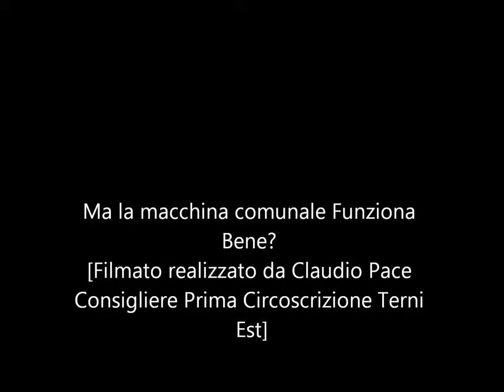Il giardino di Via Trevi a Terni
Ma funziona davvero la macchina comunale a Terni? L'unico pezzo di verde comunale, che c'è in tutta l'area di via Trevi, che nei piani edilizi comunali fu definita area ad alta densità abitativa, è infestata di ogni tipo d'erba. Si vede in particolare quella pianta infestante di origine asiatica che si sta diffondendo dappertutto. Insieme ai ben più gravi problemi dovuti agli incendi, agli edifici di interesse culturale e di archeologia industriale in rovina, c'è anche il problema della pulizia del verde dentro la città.  Le tasse a noi cittadini sono aumentate, la qualità dei servizi no. Ma non è il caso di cominciare a organizzare in modo davvero diverso la macchina comunale? Non sarà eccessivo il numero dei dirigenti/direttori? Il loro stipendio non finisce per assorbire tutte le risorse che potrebbero invece essere spese per quello che i cittadini chiedono? Claudio Pace Consigliere 1a Circoscrizione Terni Est